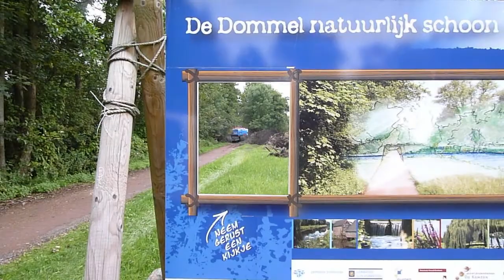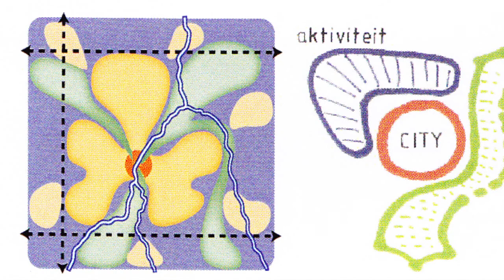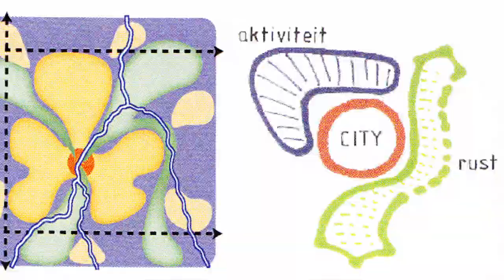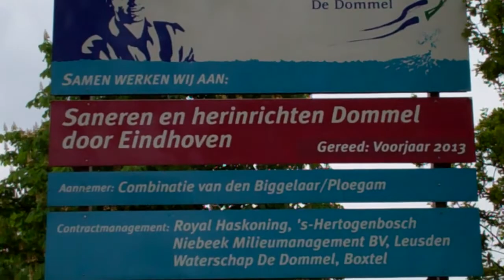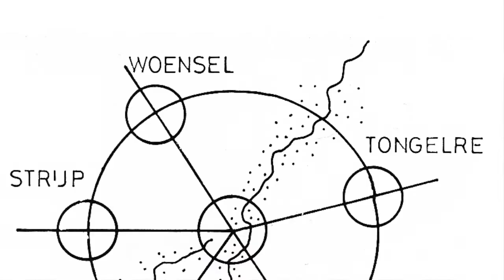DOMMEL, DE MOVIE I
Naar aanleiding van de 'DoeDeDommelDag op 1 juni 2014 deze compilatie van een aantal belangrijke aspecten van toekomstbestendig waterbeheer in het Dommeldal. Ontharding van de stad, ecologische hoofdstructuur, hemelwaterinfiltratie, waterberging etcetera. De Dommel is nu schoon, de vissen kunnen de hele Dommel doorzwemmen. Stuwen zijn vervangen door vistrappen. En er zijn een aantal meanders in de Dommel aangebracht met natuurlijke oevers. Het stroomprofiel is aangepast, zodat het water veel beweegt en de vistrappen gebruikt kunnen worden. Voor de bunzing en andere beesten zijn passages onder bruggen gebouwd. Tom Dollevoet werkte hieraan als uitvoerder van 2010 tm 2013 en hij vertelt Tom van Duuren over alle facetten van deze ingreep. Een aantal voorbeelden laten onthardingsprojecten zien, zoals de Parklaan. De nieuwe meanders achter de Italiëlaan en het oprukkende fenomeen 'tegeltuintjes'.

Een kort stuk historie laat de ontwikkeling van Eindhoven zien. Van een klein nat stadje en 5 dorpjes op zandruggen, gescheiden door beekdalen tot een Groot Eindhoven. Dat idee ontstond bijna een eeuw geleden.